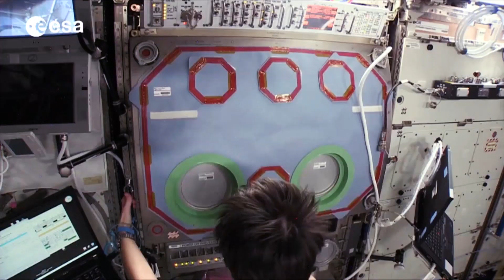Les expériences Proxima - CNES : #7 PERSPECTIVES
7 expériences de la mission Proxima, réalisées par Thomas Pesquet à bord de la Station Spatiale Internationale, sont développées par le CNES.
Parmi elles, PERSPECTIVES, une plateforme de réalité virtuelle qui sert à mener des expériences de neurosciences en micropesanteur. En effet, l’étude du cerveau des astronautes en impesanteur permet d’en apprendre  davantage sur le fonctionnement du cerveau humain en général.